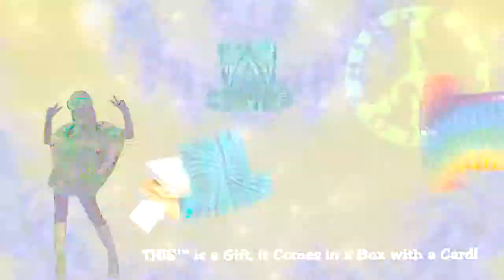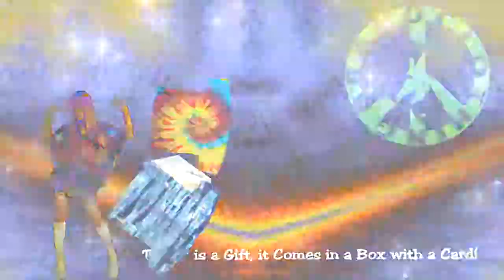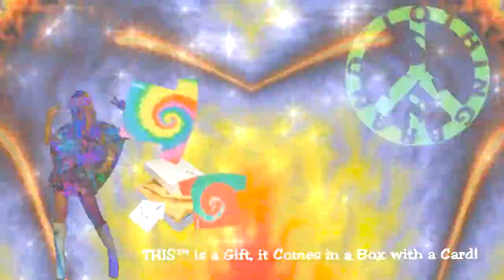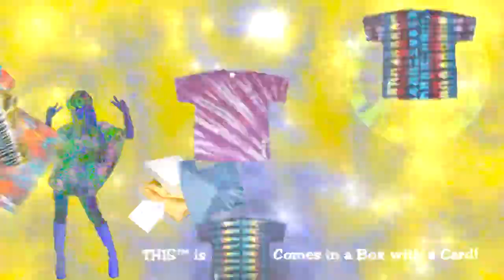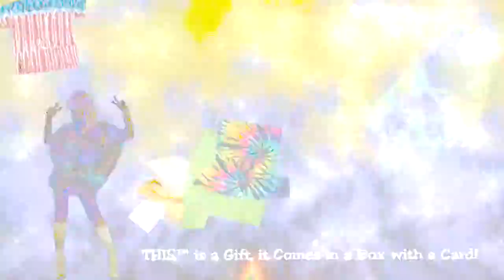☮ BUZZ THIS™ FASHION BRAND GIFT CLOTHING & ACCESSORIES SURPRISE! THIStm Fashion